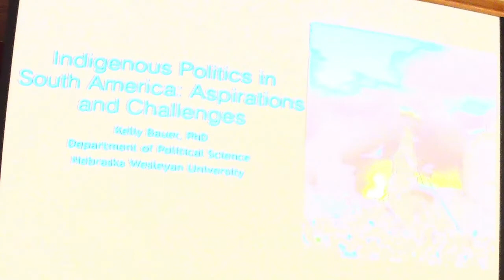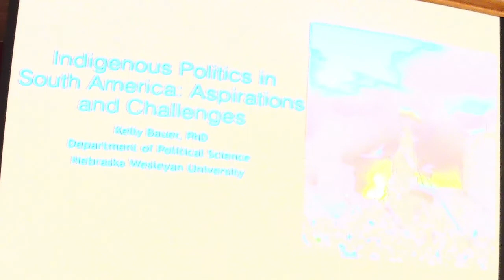Week 4 Q&A • March 1, 2020 • Professor Kelly Bauer, Political Science, Nebraska Wesleyan University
South American Indigenous Peoples: Challenges and Opportunities.